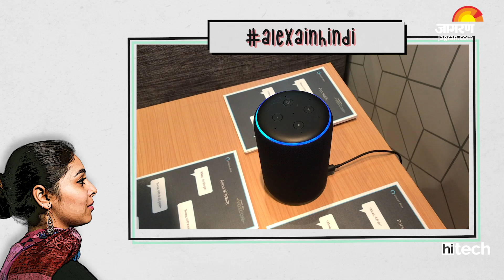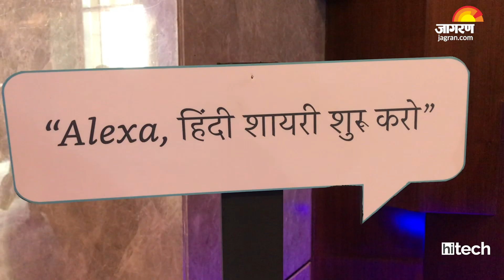Alexa अब हिंदी में Parag Gupta, Head Devices, Amazon India | HiTech Conversations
Amazon Alexa now gets hindi voice support. The virtual assistant can now understand and respond in hindi with new Alexa skills. We caught up with Parag Gupta for an exclusive HiTech Conversation on this new skill that Alexa gets for India.